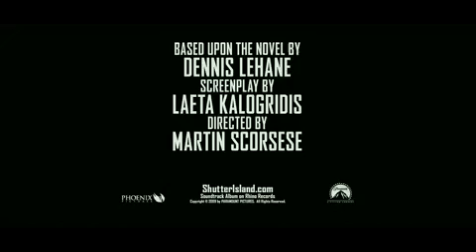Shutter Island Trailer 2 HD